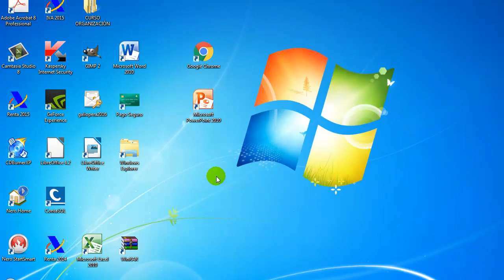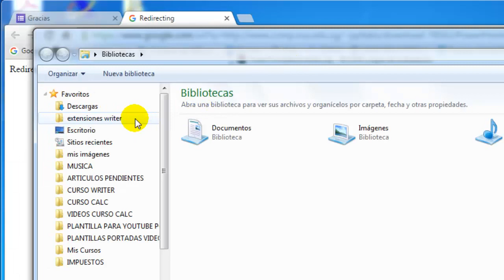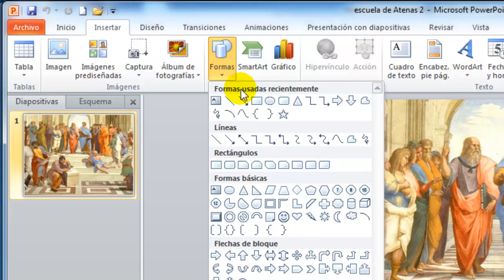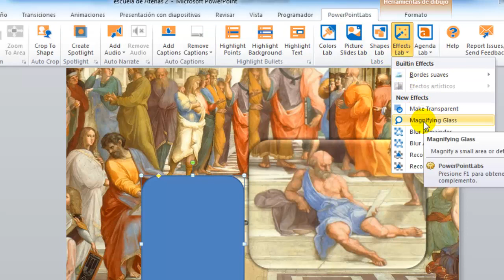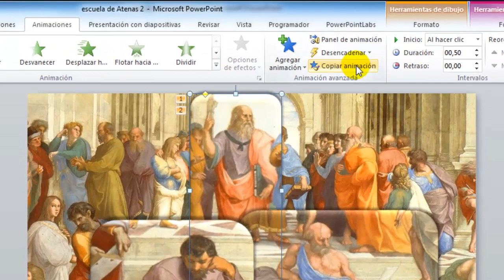Cómo hacer un efecto de zoom con PowerPoint Labs en PowerPoint 2010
PowerPoint Labs es un complemento gratuito disponible para las versiones de PowerPoint 2010, 2013 y 2016. Una vez que lo instalemos dispondremos una nueva ficha “PowerPointLabs” desde la que podremos crear efectos de imagen (zoom, desenfoque, puntos de luz, etc), efectos de narración de sonido, de animaciones al estilo prezi, etc.

Esta aplicación nos permite ahorrar tiempo ya que podremos automatizar la creación de complejas animaciones con un solo clic, aunque más adelante veremos efectos más complicados, en este tutorial detallaremos cómo descargar e instalar el complemento además de un efecto zoom básico.